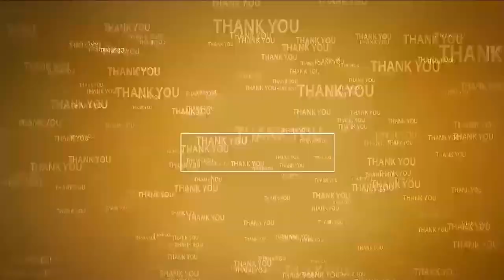కావలిలో పోస్టర్ల కలకలం | Posters on Gravel Mafia | Pasupuleti Sudhakar | Kavali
- కావలి ఎమ్మెల్యే చేస్తున్న అక్రమ  మైనింగ్ అరికడదాంఅంటూ పోస్టర్లలో పిలుపు
- కావలి పట్టణంలో ప్రధాన ప్రాంతాల్లో గోడలకు అంటించిన పోస్టర్లు
-  పారిశుద్ధ్య సిబ్బందితో తొలగిస్తున్న మున్సిపల్ అధికారులు